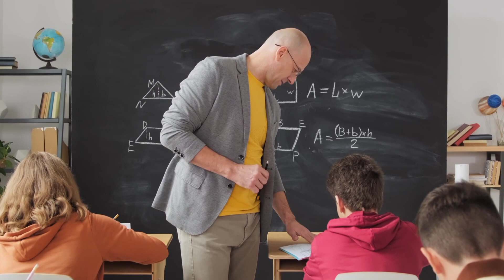Reality Of the society 🔥 Watch till the end ! 🙏🏻 আমাদের বর্তমান সমাজের অবস্থা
Reality Of the society 🔥 Watch till the end ! 🙏🏻

আমাদের বর্তমান সমাজের অবস্থা|Heart Touching Motivational Video in Bangla|rslmotivation ‎

Heart touching Islamic Motivational Quotes in Bangla | Inspirational Speech

In this video shaiful islam, is a speaker who struggled, failed, and surged ahead in search of success, happiness, and contentment. Just like any middle-class guy, he too had a bunch of unclear dreams and a blurred vision of his goals in life. Rowing through ups and downs, it was time that taught him the true meaning of his life.

footage:- All video footage licensed through.

connect with shaiful islam on social